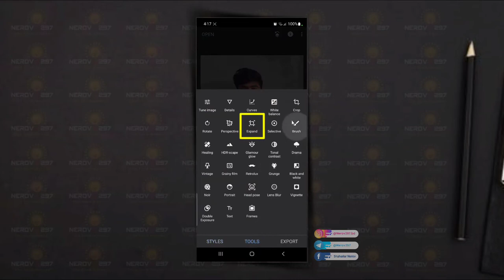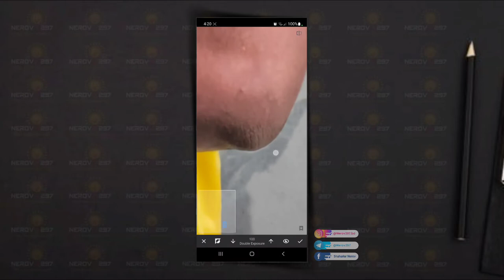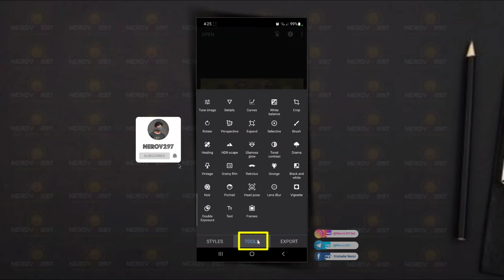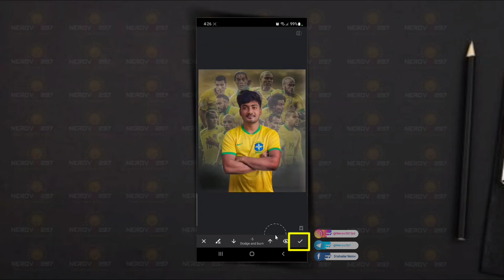Fifa World Cup Photo Editing 2022 || Brazil Supporter Photo Manipulation || Nerov297 Tutorial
Snapseed
Lightroom cc
picsart
Autodesk sketchbook
Photoshop cc
PixelLab
Background Eraser
Design
Kinemaster

◀️ DOWNLOADE

▶ Social Links -